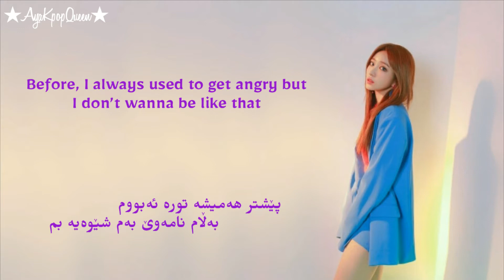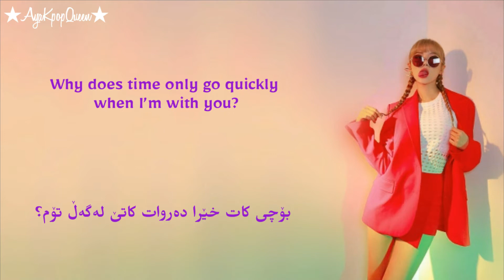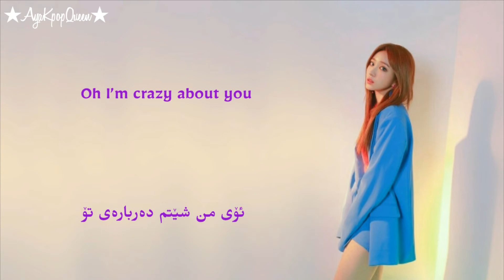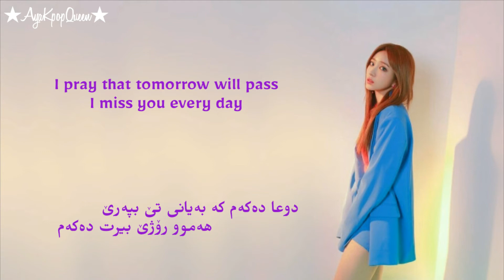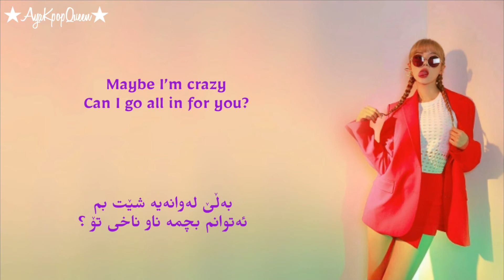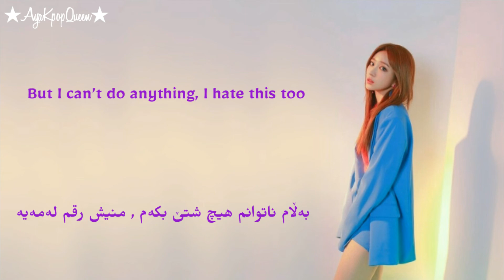( Kurd , Eng lyrics ) Le ft Hani - Weekend